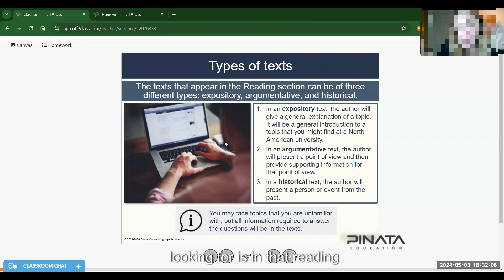TOFEL exam reading preparation Types of Texts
In this video, the teacher briefly talk about different types of texts in TOFEL exam